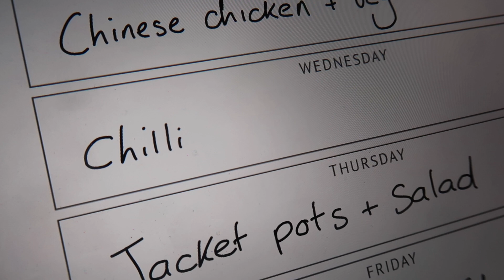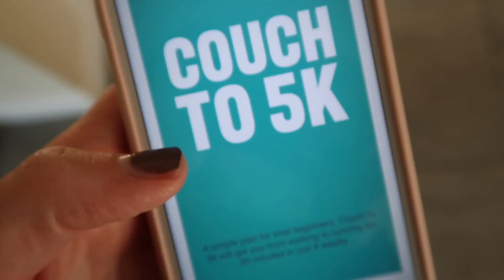FIVE HABITS FOR A BETTER DAY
I always find it's the simplest things, the little habits, that make a big change to my day. So today I'm sharing my five habits for a better day; and I'd love to hear yours.